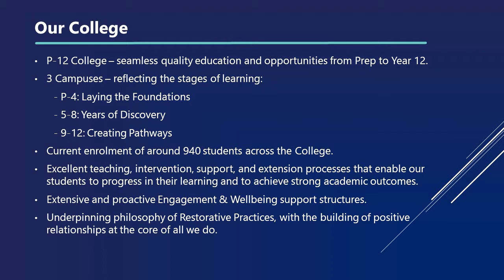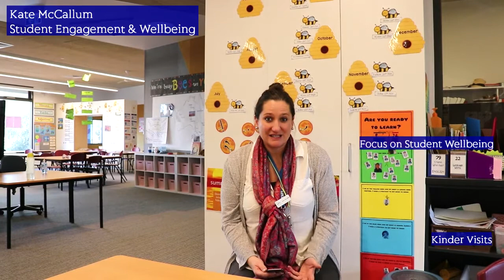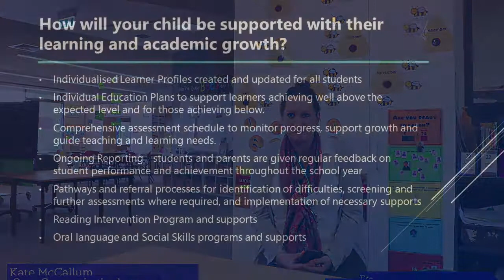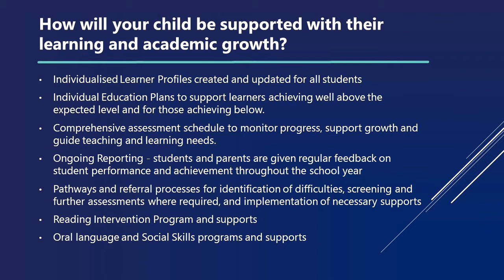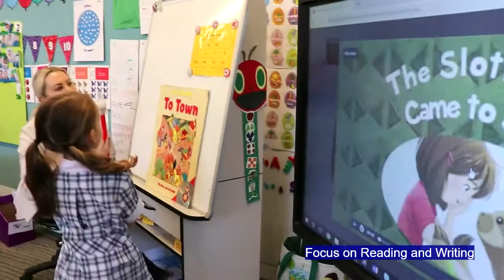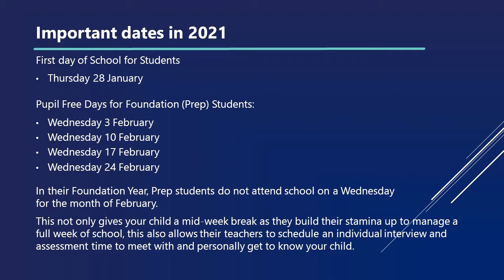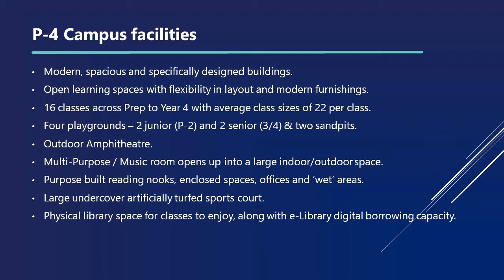2021 Prep Information Video - Yarrawonga College P - 12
Greetings to all our families looking to become part of our YCP12 College Community.

As we are unable to see you all in person our Prep to Year 4 staff and students have created a video presentation for you.

Going for just 15 minutes this video will provide you with information on:

Student Wellbeing
Your child's learning and daily routine
Fees, uniform and general housekeeping and
our School Readiness Program

If you have any further queries please do not hesitate to contact our office on 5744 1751.